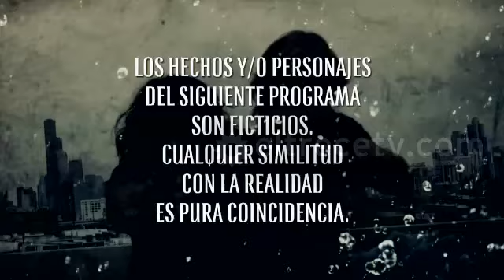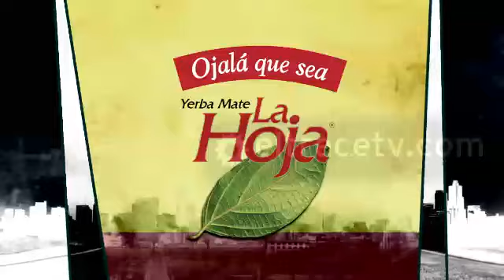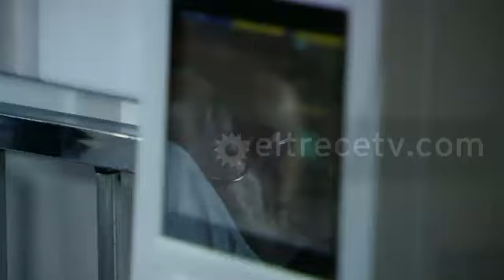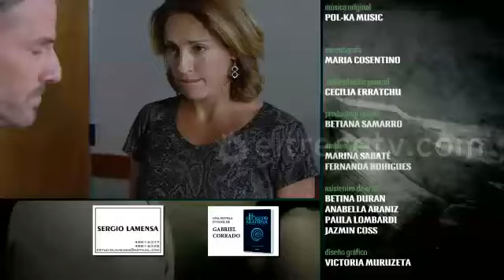Noche & Día - Capitulo 58 (Completo)